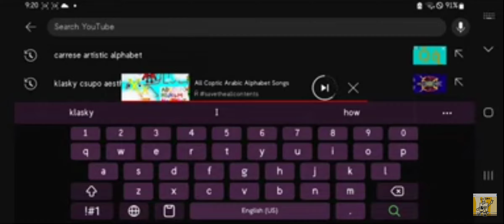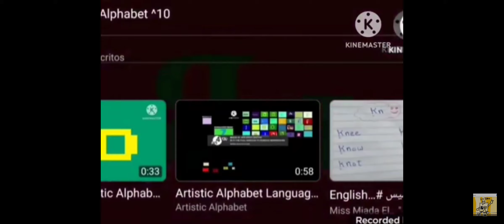(FTU) Hacknese Artistic Alphabet Unused 76.6